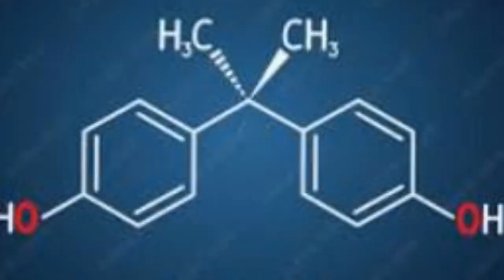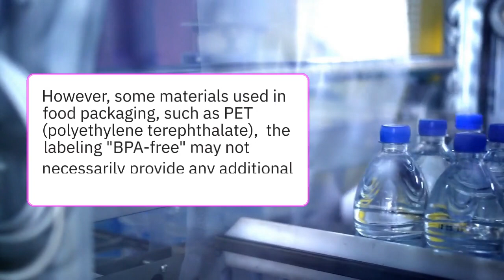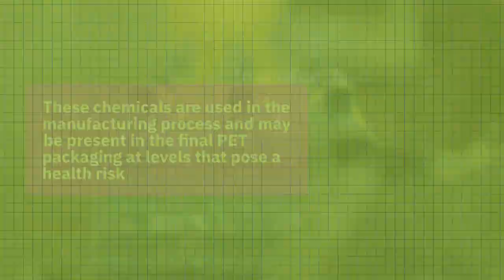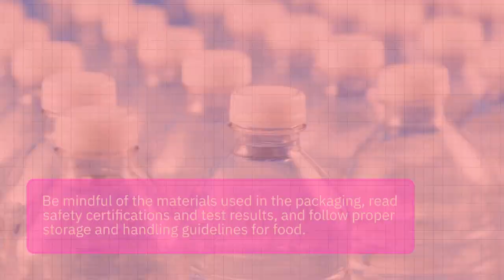BPA free label does not guarantee the safety of food packaging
This video explains why the "BPA-free" label does not guarantee the safety of a packaging.
You've probably seen the "bpa-free" label on food packaging products Or watched the publicity bpa-free on television You thought that it meant the product was safe.
But did you know that the absence of BPA does not guarantee the safety of food packaging?
BPA, or bisphenol A, is a chemical that has been linked to various health concerns.
It is commonly used in the production of polycarbonate plastics and epoxy resins, which are often used as can enamel.
BPA can potentially leach into food, especially when the packaging is exposed to heat or acidic foods.
BPA can lead to health concerns such as
- hormonal disrupter
- developmental problems
- other issues
But, until now (Feb 2023), IARC classifies BPA as not carcinogenic to humans (Group 3)